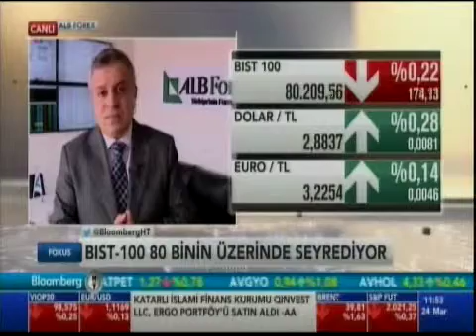ALB Forex Yatırım Uzmanı Volkan Kuğucuk Piyasalarda Son Durum - Bloomberg HT